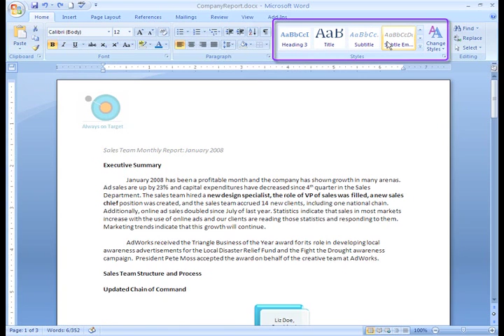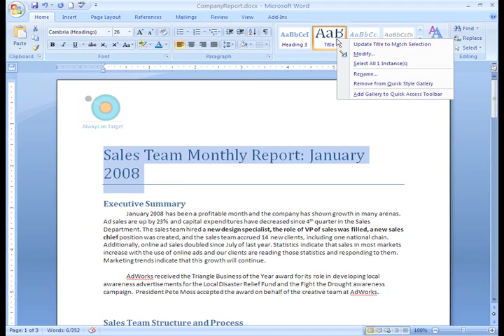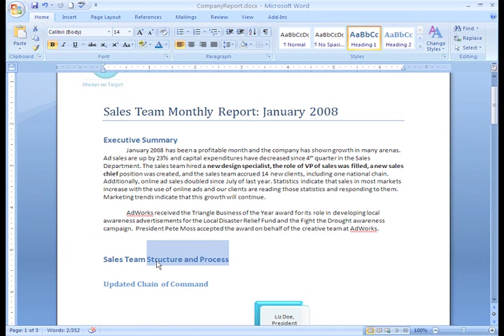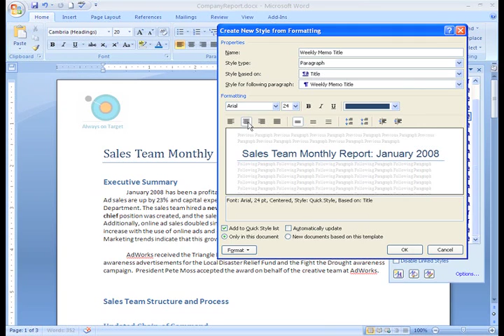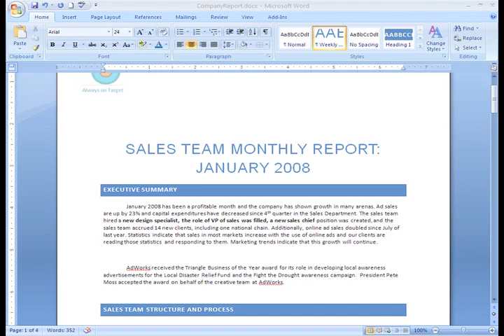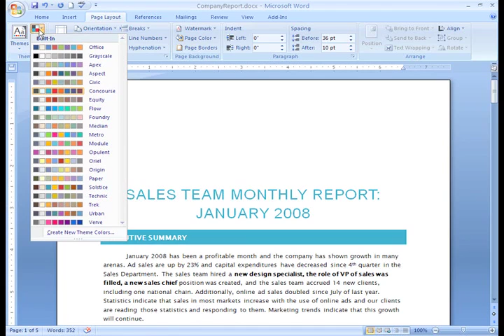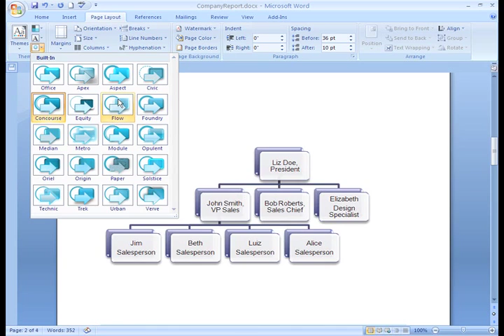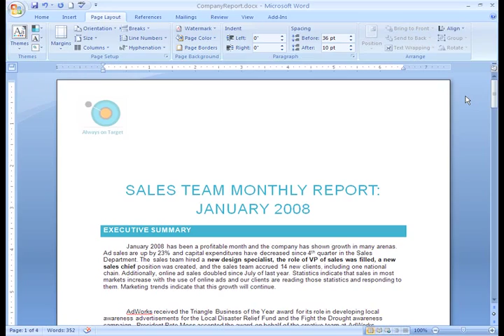Word 2007: Applying Styles and Themes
In this video, you’ll learn more about applying styles and themes in Word 2007. for our text-based lesson.

This video includes information on:
• Selecting, modifying, and creating new styles
• Applying style sets and themes
• Creating a custom theme